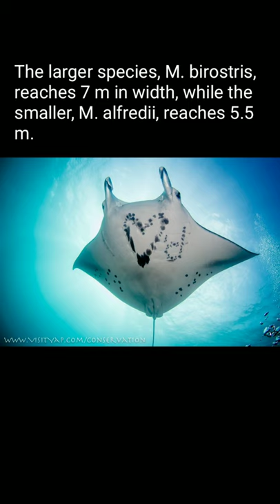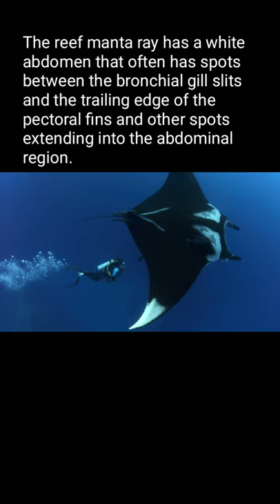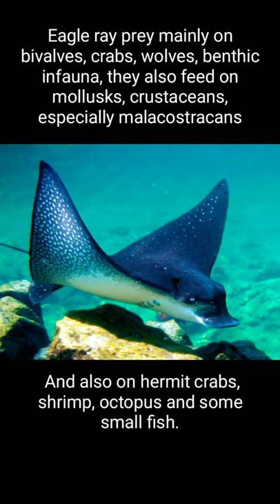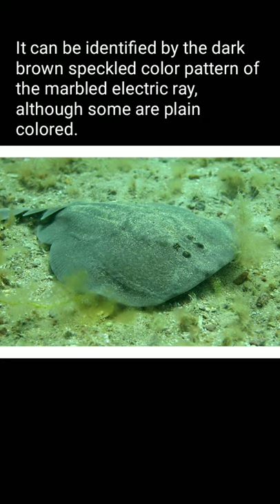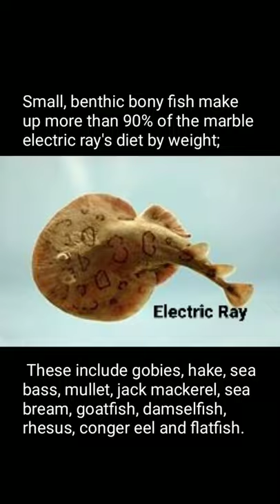FISHES YOU NEVER SEEN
Ray fishes
My other link is :